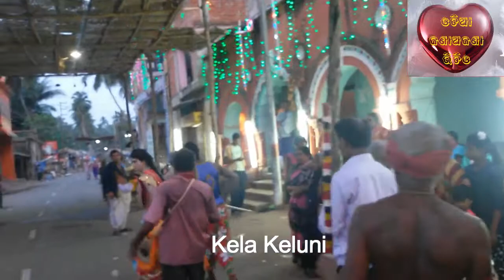Sahi jata procession sakhigopal, puri odia video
About this video-
On occasion bhaunri sahi jata procession
gan akheda sabara sabaruni kela keluni chadheia chadheiani  aachari jogi ghoda nacha
chita kuta gita